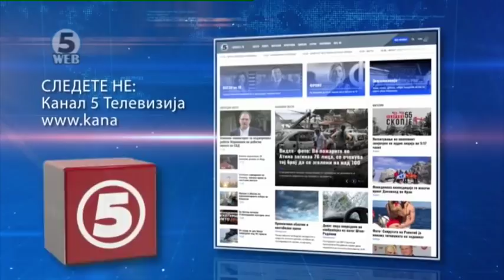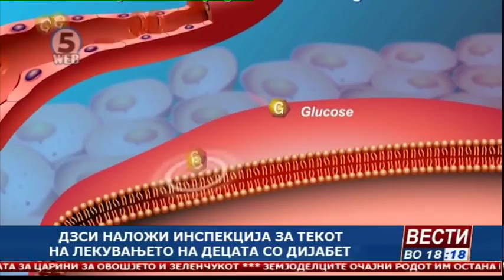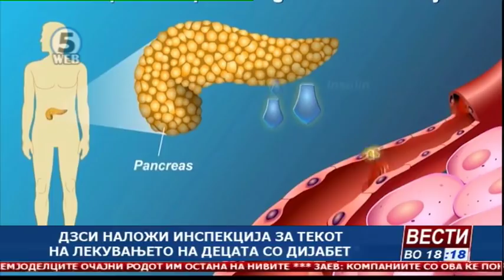Вести на Канал 5 во 18, 25.07.2018